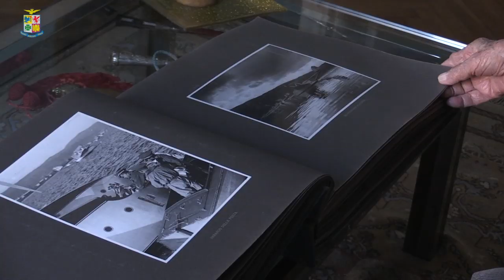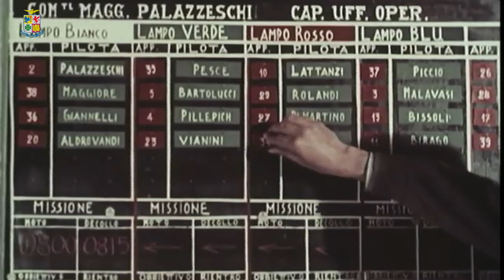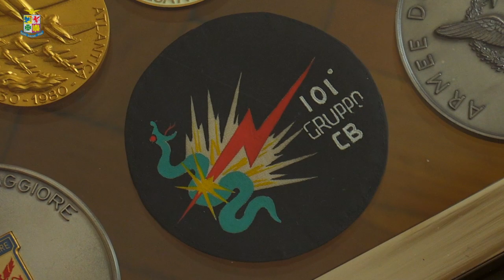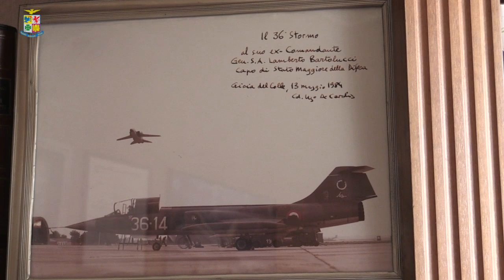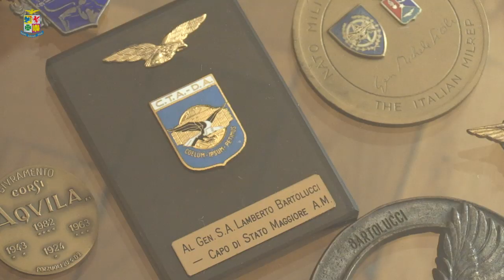Aeronautica Militare - Un secolo di valori, la storia di Lamberto Bartolucci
"L'AeronauticaMilitare ha rappresentato la mia vita... Ed è stata una vita meravigliosa!".
Una carriera segnata da sacrificio, impegno e tante soddisfazioni: a raccontarcela con gli occhi lucidi, colmi di emozione, è Lamberto Bartolucci, classe 1924, corso Aquila II, Generale di Squadra Aerea ormai in pensione. Fu capo di Stato Maggiore dell'Aeronautica e successivamente Capo di Stato Maggiore della Difesa.
Guarda la clip e scopri la sua bellissima storia!